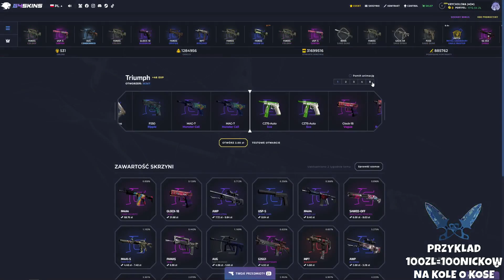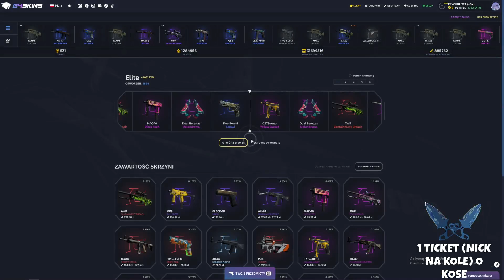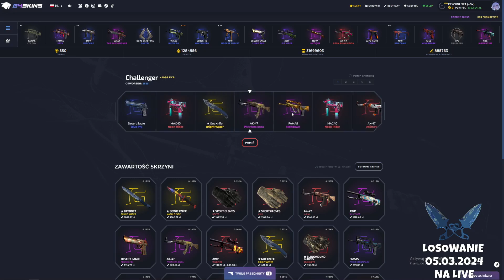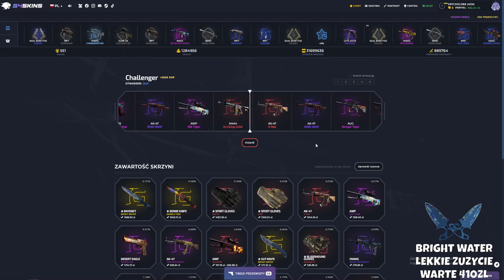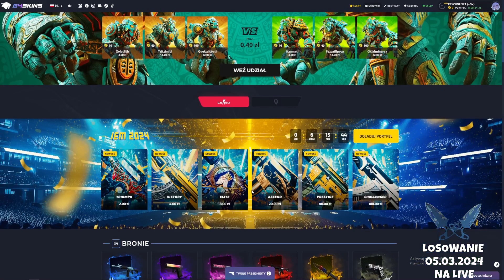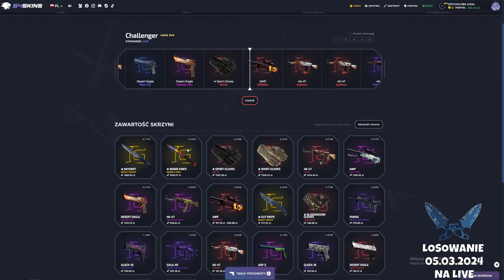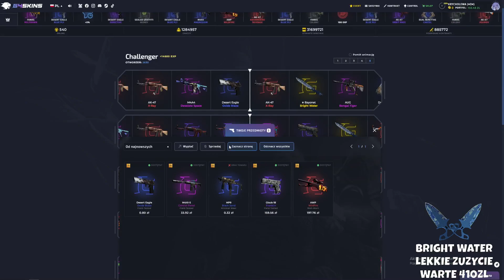IEM 2024 POZEGNANIE OSTATECZNE ;C G4SKINS